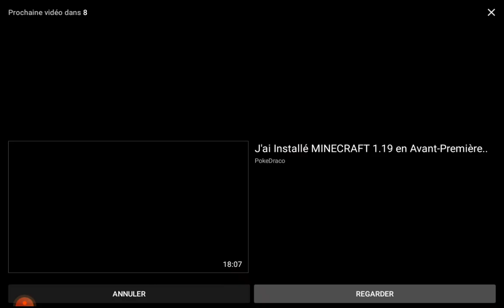ninjaxx mange mais......l(ft.best of ninjaxx)